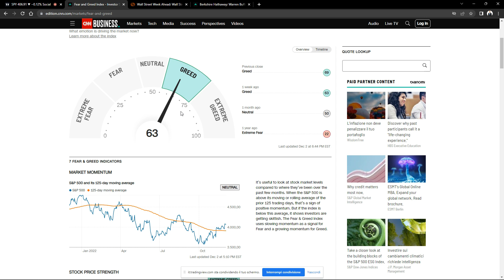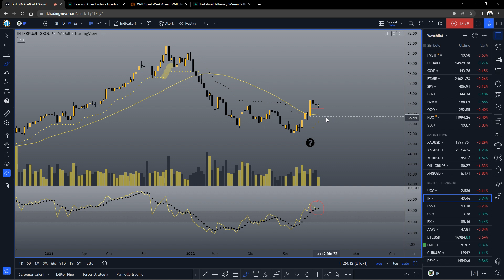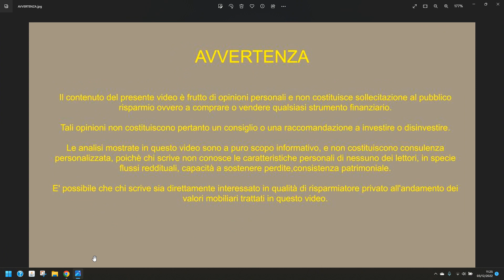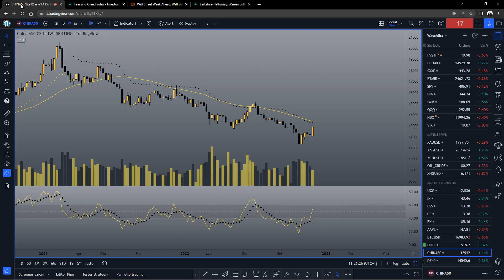Due peli nell'uovo del Dow Jones e DAX UCG XNGUSD 02.12.2022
Si chiude una settimana importantissima che "apre la strada" agli annunciati ulteriori aumenti dei tassi da parte delle banche centrali a metà mese. Il mercato del lavoro USA rimane forte e l'inflazione dà segni di cedimento ma rimane alta. Gli indici azionari "festeggiano" restando sui massimi di periodo; dal punto di vista tecnico non ci sono configurazioni di reversal nette, ma solo segnali bearish minori come nel caso del Dow Jones e del DAX .
Oro a target, Argento supera le resistenza.
Splendido bearish engulfing per XNGUSD.
Analizziamo UCG BSS IP .